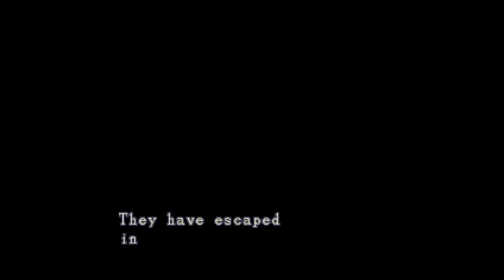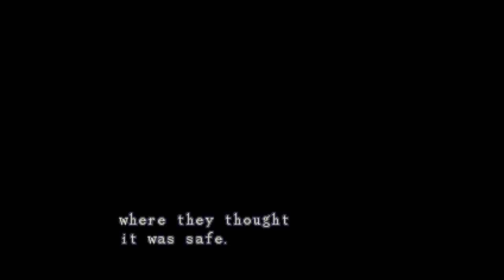Jugando a Resident Evil (1996)